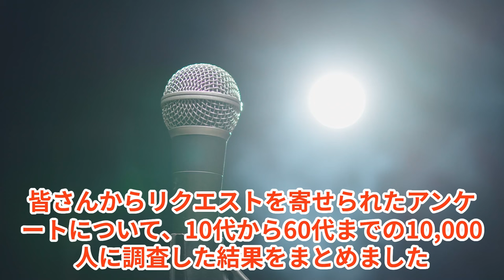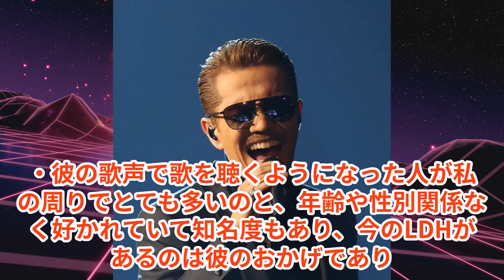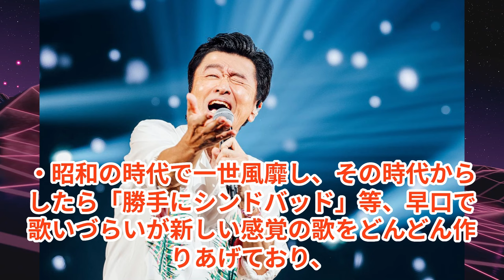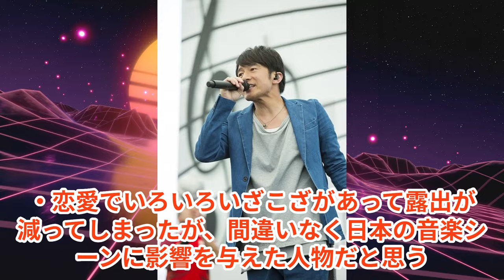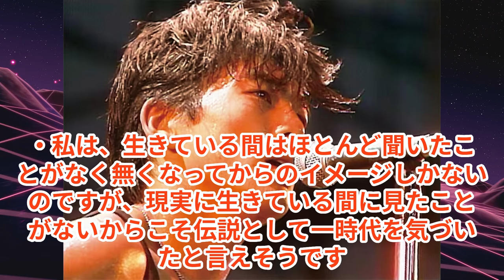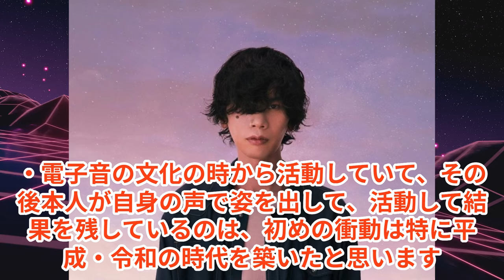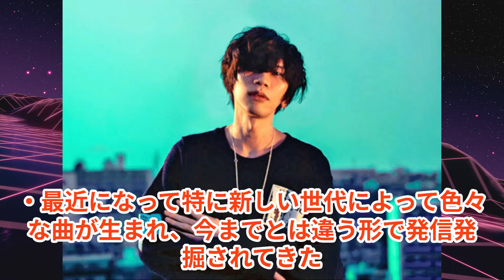日本の音楽界で一時代を築いた男性歌手ランキング！圧倒的影響力、伝説的な人気を誇るアーティスト一覧！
今回実施したアンケートは「一時代を築いたと感じる男性歌手は誰？」という内容です。